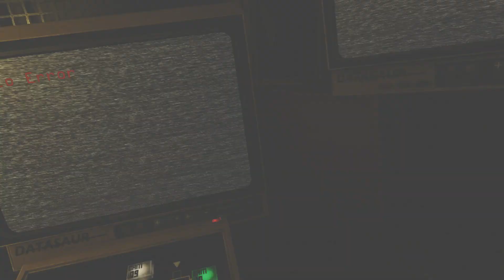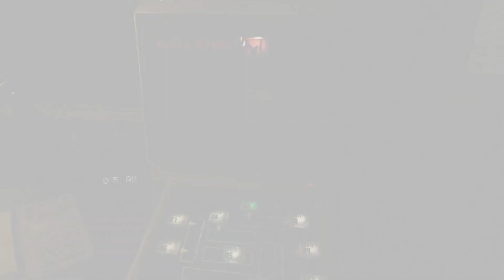FNAF VR Springy Boi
Fnaf 3 on vr